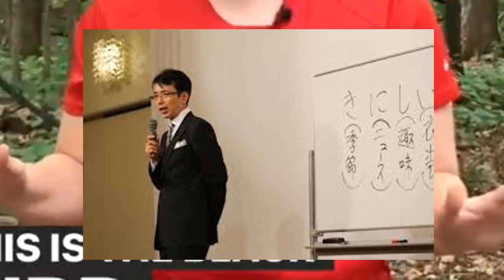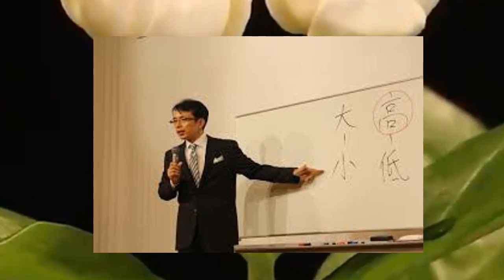福澤朗が死亡事故…緊急搬送された真相に驚愕！